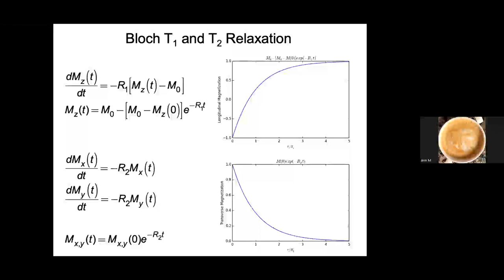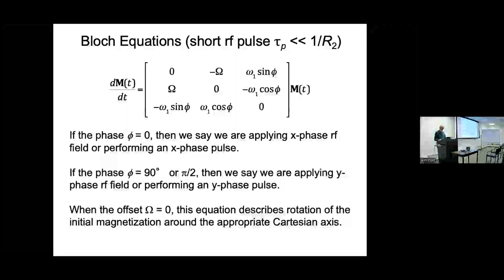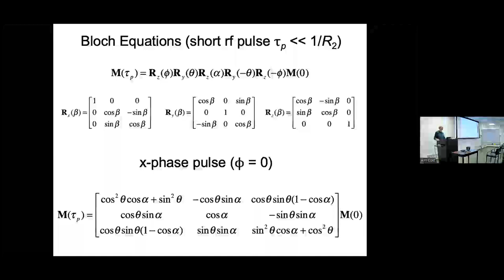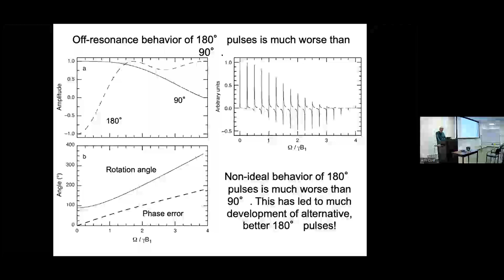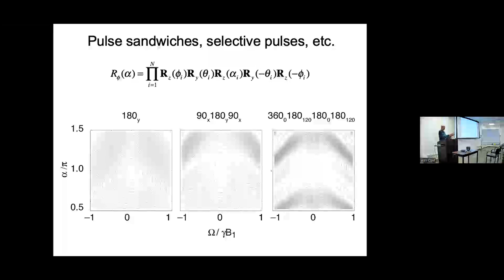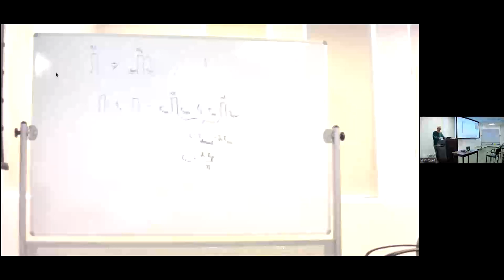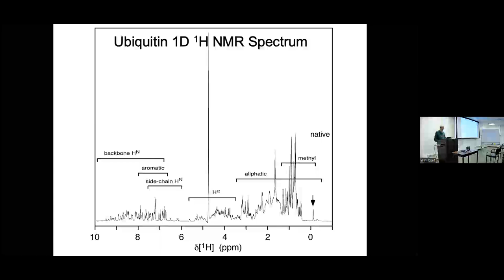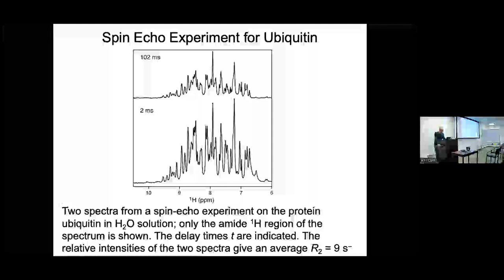Lecture 1 Magnetization and Bloch Equations January 25, 2024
NMR Spectroscopy of Macromolecules Spring 2024